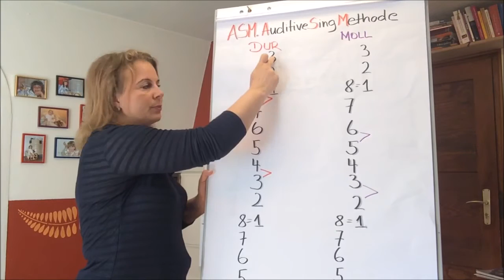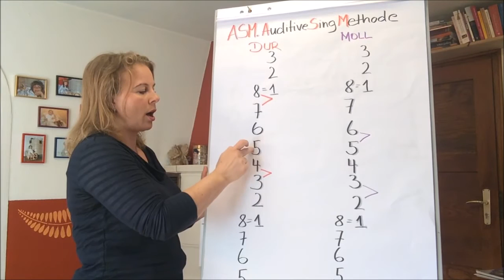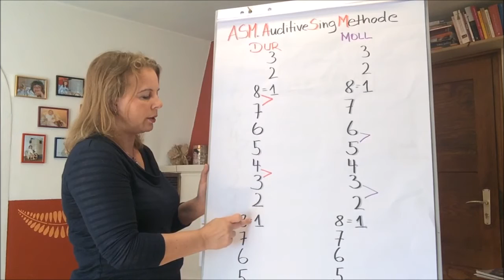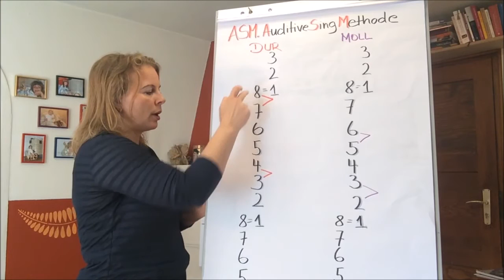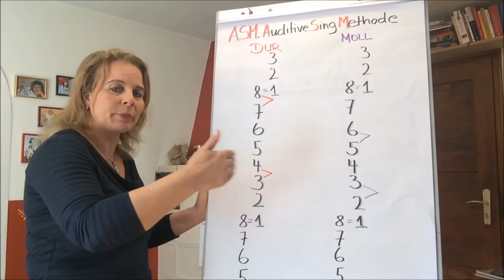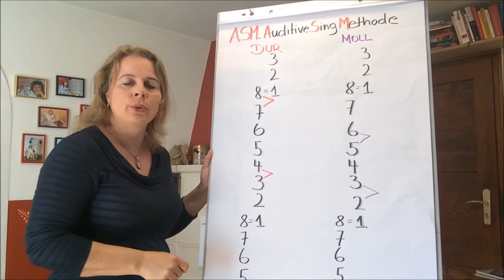ASM Abenstille überall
Auf meiner CD kannst du dieses Lied mit mir im Kanon singen:
CD "Singen tut gut"

Abenstille überall
Nur am Bach die Nachtigall
Singt ihre Weise klagend und leise durch das Tal
Sing, sing, sing Frau Nachtigall!